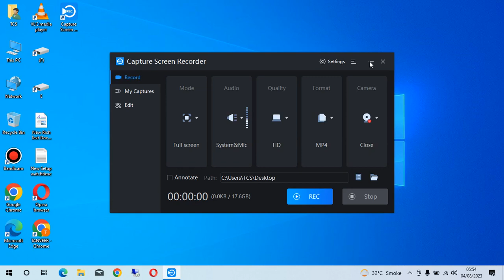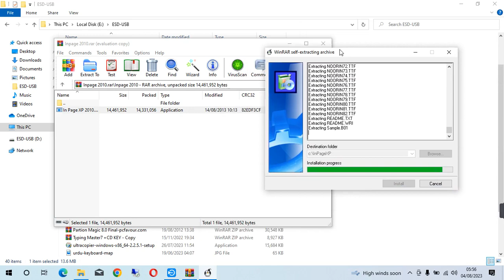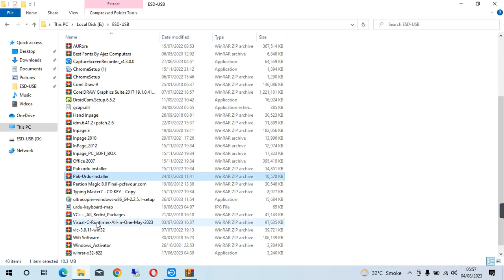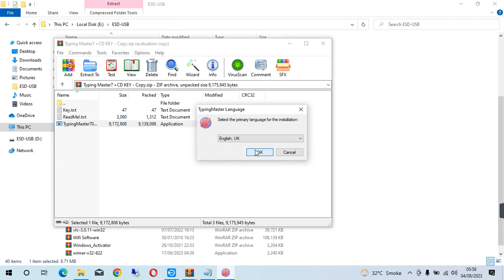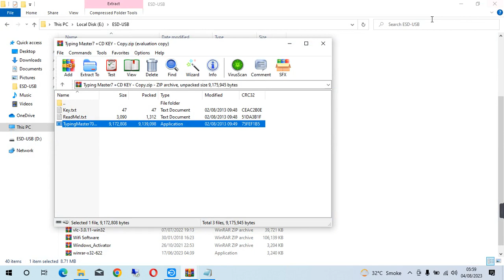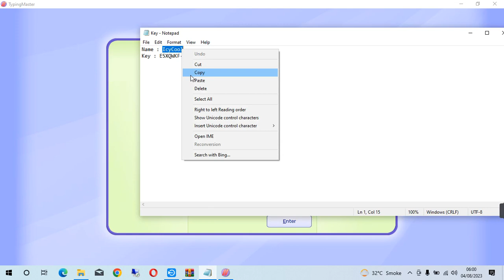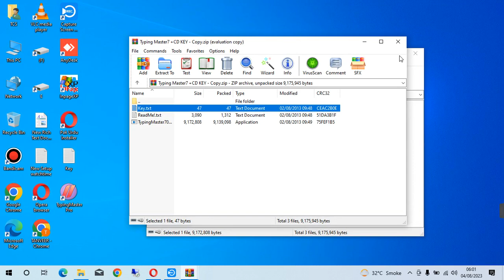How Programs Installation